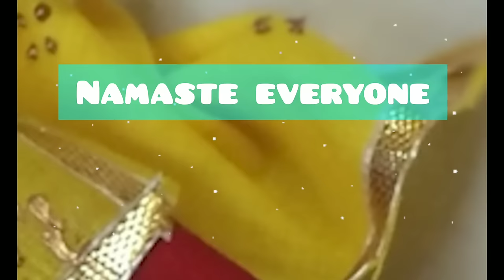Indian cute puppet making |How to make doll at home| Handmade Rajasthani Doll ❤️💛puppet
easy puppet at home tutorial(In Hindi)
कपड़े की गुड़िया बनाना सीखे. cloth doll making
how to make Rajasthani puppet (female)
puppet making easy idea with scrap fabric
fabric doll making tutorial
Indian puppet making|cute puppet couple doll making
Rajasthani puppet making at home
how to make Rajasthani puppet at home
how to make yarn woolen doll at home
कपड़े से बनाए राजस्थानी गुड़िया
Jaipuria gudiya banaye ghar pe
string puppet
 कठपुतली कैसे बनाएं | कठपुतली बनाने का तरीका
puppet tutorial make puppet
 how to make kathputli kathputli at home
VAT Savitri ke liye Kaniya Putra| making doll
purane kapde se papet banaye
how to make puppet |kathputli kaise banaye
doll making with cloth
how to make Rajasthani puppet couple at home
how to make cloth puppet DIY
cute handmade rag doll
Haryanvi DOLL making

Namaste everyone 🙏
           In this video I have shown how to make Doll or puppet at home just with Febric. This puppet making is so easy but look so beautiful.This Rajasthani Doll can be used in various way ,like wedding decoration Rakhi making latkan making charm making mehendi dubber making home decoration etc.This Indian Rajasthani couple looking so amazing .

Music
1.Ukulele

4. shaded- Indian Fusion
     artist :- @Beatbyshaded